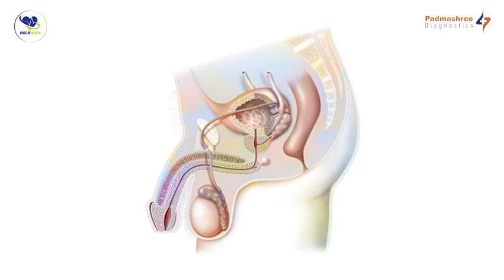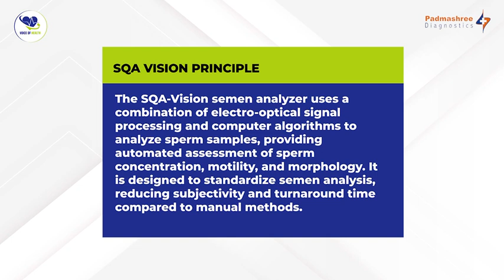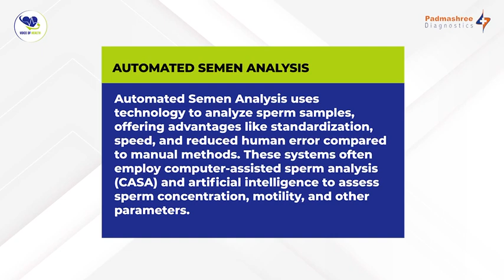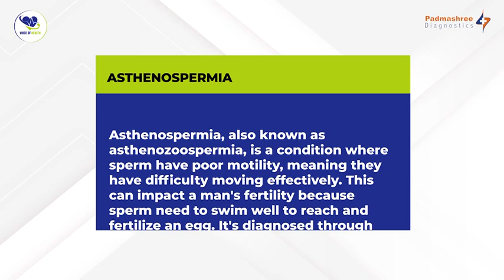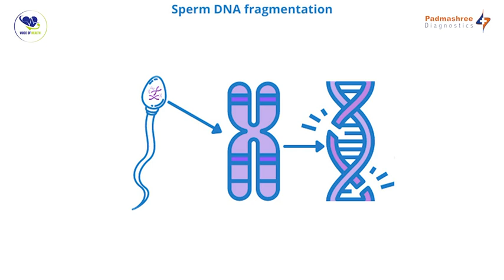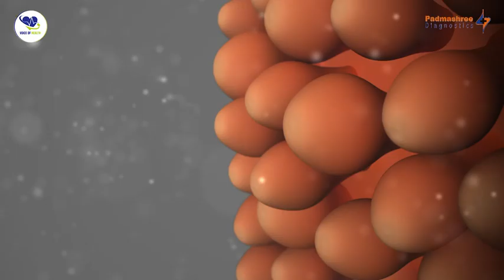ಗಂಡಸರಿಗೆ -Semen Analysis - Infertility ಬಗ್ಗೆ ಈ ಟೆಸ್ಟ್ ನಲ್ಲಿ ಏನೇನು ತಿಳಿಯುತ್ತೆ?|Padmashree Diagnostics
In this video, Padmashree Diagnostics explains the importance of semen analysis in evaluating male infertility. Learn how this non-invasive, routine test assesses critical factors like sperm count, motility, morphology, and volume—key indicators of male reproductive health.

Whether you're planning for a baby or facing fertility challenges, this video will guide you through the process, preparation, and interpretation of semen analysis results. Discover how early testing can help identify issues and improve the chances of successful conception.

📍 Conducted by expert lab professionals
📍 Accurate and confidential testing
📍 Trusted by thousands of families

🔬 For appointments and more details, visit: [Insert website or contact link]

Padmashree Diagnostics – Trusted Care, Accurate Results.